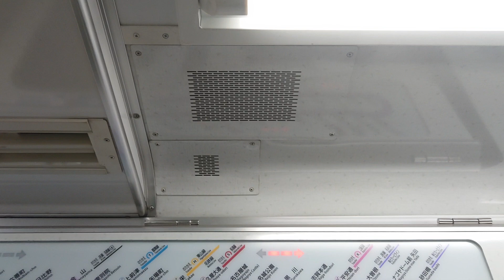名古屋市交通局名古屋市営地下鉄名城線２０００形車内放送スピーカー日立製作所